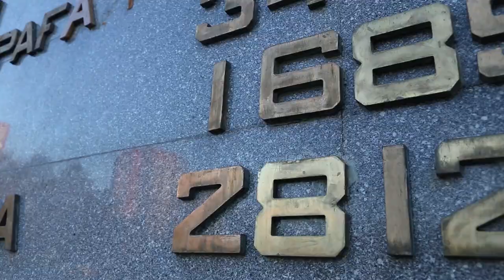Қалалық аумақтар тексерілді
Жылы күндер басталғанға дейін біз дәстүрлі түрде ағымдағы іс-шаралар жоспарын құру үшін қалалық аумақтарды тексереміз.

Бүгін өткен жылы асфальт жабыны ауыстырылған жол учаскелерін қарап шықтық. Жұмыстарға қоғамдық бақылау жүргізген жергілікті тұрғындармен кездестік.

Сондай-ақ Красин, Қабанбай батыр (Қазақстаннан Протозановқа дейінгі учаске), Буров, Космическая көшелерін араладық.

Жол жабынының сапасына қатысты шағым жоқ.

Былтыр Брусиловский көшесінде төселген тротуардағы асфальттың қайта қопарылып кеткені анықталды. Кепілдік шеңберінде мердігердің есебінен ескертулерді жою үшін бұл мәселе бақылауға алынды.

Сонымен қатар, қоғамдық орындарға мониторинг жүргізіледі. Жеңіс мемориалы, Ертіс жағалауы және тағы басқаларына. Біз тас төсеуіштерді, абаттандыру элементтерін жөндеу, мемориалды ағымдағы жөндеу бойынша жоспар құрып жатырмыз.

Қазір автожолдарды ағымдағы (шұңқырларды) жөндеуге басымдық берілмек. Қажетті дайындық жүргізілді. Енді бұл жұмыстар асфальтбетон зауыттары іске қосылғаннан кейін басталады. Ол үшін күн жылынып, температура тұрақталуы тиіс.

Перед началом теплого сезона традиционно проводим осмотр городских территорий для составления плана текущих мероприятий.

Сегодня осмотрели участки дорог, где в прошлом году прошла замена асфальта. Встретились с местными жителями, которые осуществляли общественный контроль за работами. Посетили улицы Красина, Кабанбай батыра (участок от Казахстан до Протозанова), Бурова, Космическую. Претензий к качеству покрытия нет.

Выявили провал асфальта на тротуаре, который в прошлом году проложили на улице Брусиловского. Вопрос взят на контроль для устранения замечаний за счет подрядчика в рамках гарантии.

Параллельно проводится мониторинг общественных локаций. Таких, как мемориал Победы, набережная Иртыша и другие. Составляем планы по ремонту брусчатки, элементов благоустройства, текущему ремонту мемориала.

Одним из приоритетов сейчас является начало текущего (ямочного) ремонта автодорог. Необходимая подготовка проведена. Работы начнутся после запуска асфальтобетонных заводов. Для этого требуется установление стабильной положительной температуры.